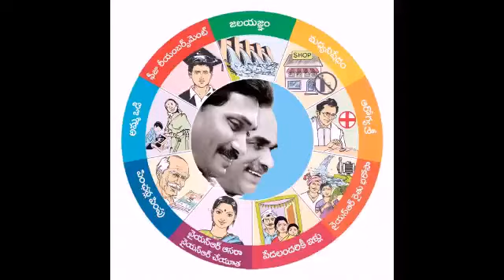Jagan అన్న promo YSRCP MH youth Vijayawada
please do like share and subscribe our channel please support us by sharing. this is our non profit channel. we will upload more videos like, studies,cooking, Law tips, funny videos, kids drawing and many more you can find only in one channel.is BHS  Family Channel All in one channel.. we will upload videos.. which is useful to society thanks for supporting us and thanks for watching